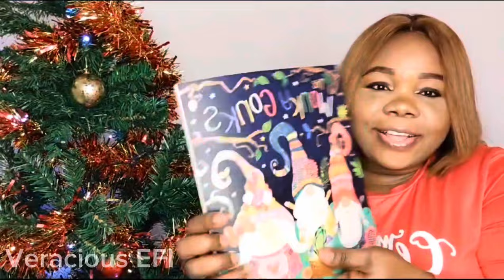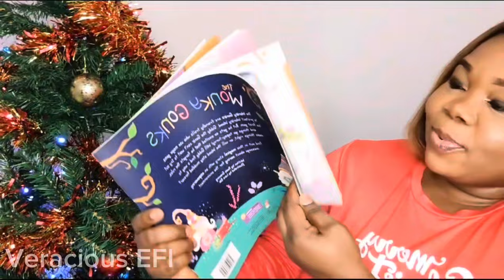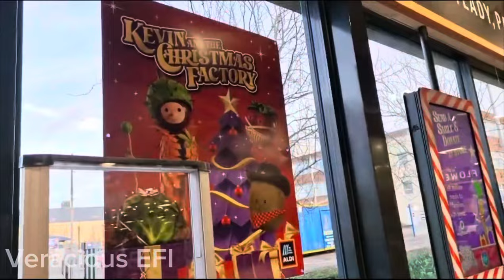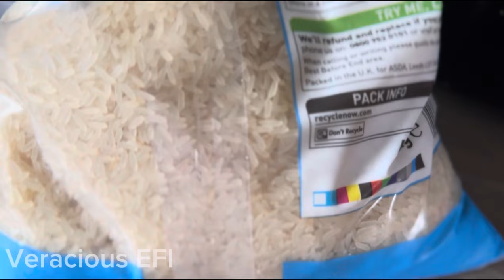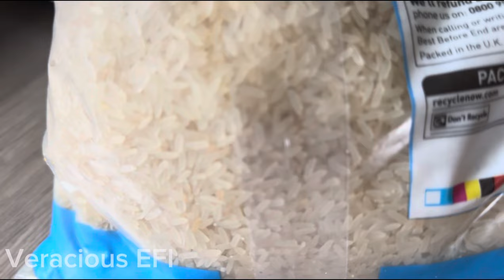Christmas | You Won't Believe What Happened!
Dive into the magic of my Christmas journey filled with unexpected twists and heartwarming_moments! From cherished family traditions to surprising gifts and laughter-inducing behaviours. This video captures the essence of a holiday filled with joy.

So grab some hot cocoa, snuggle up, and get ready to experience the holiday season through my eyes. This was a Christmas I'll never forget, and I can't wait to share it all with you!

Xoxo, Xoxo, Veracious EFI.